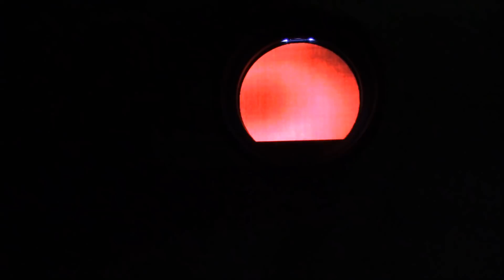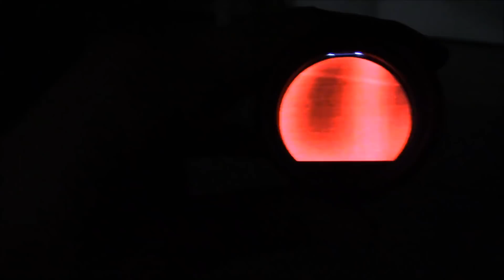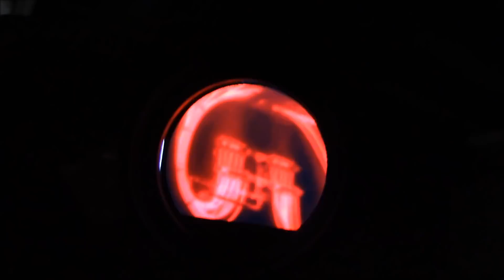Lift Install: Mapping Heat Tubes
Since there was a lot of unknowns when I bought this property that was empty for 7 years, I have no idea where the thermal PEX tubes run in the radiant floors of the garage. Here is how I found them!

"Whats Just Remastered"
by Ketsa